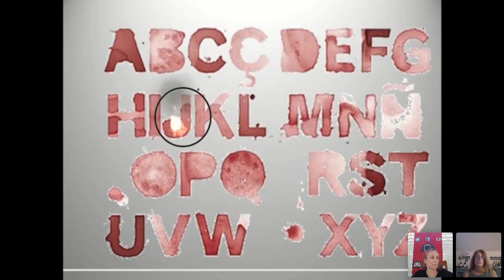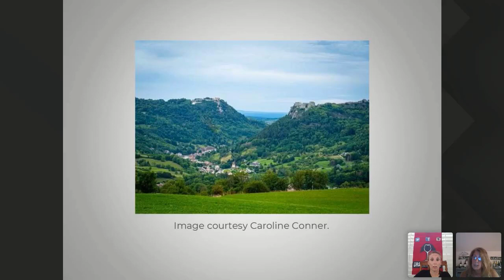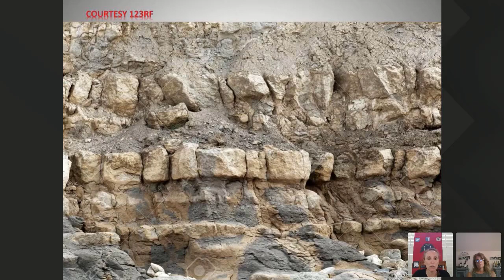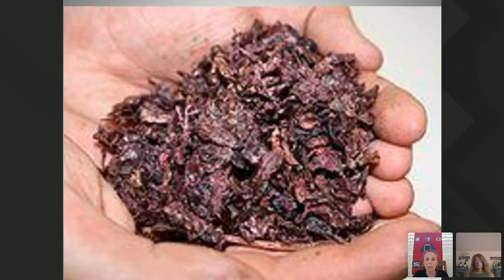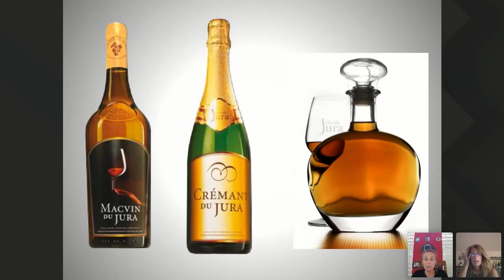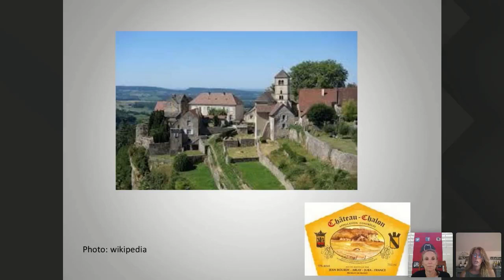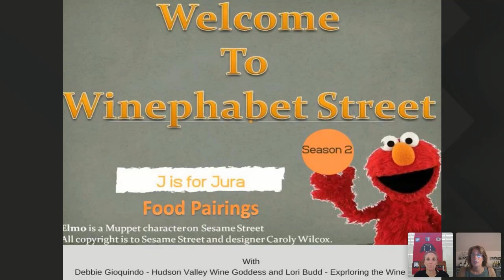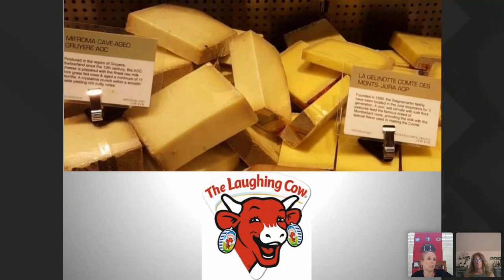Winephabet Street J is for Jura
Grab a glass and join Lori and Debbie as they take you through the world of wine one letter at a time. Each episode will be a new letter and a new wine.  In this episode, we discuss the Jura region of France.